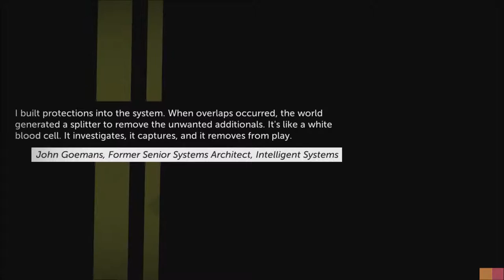Thomas Was Alone World 3